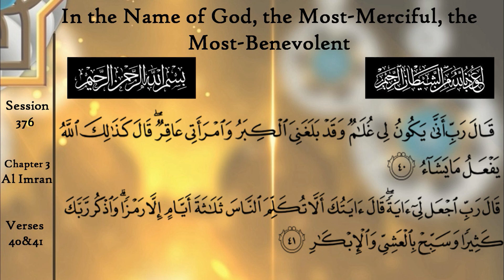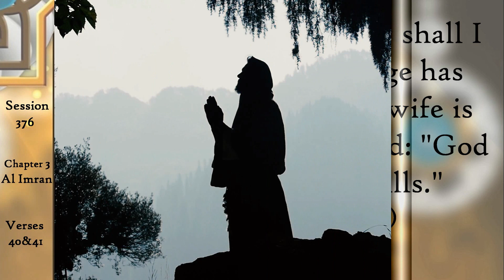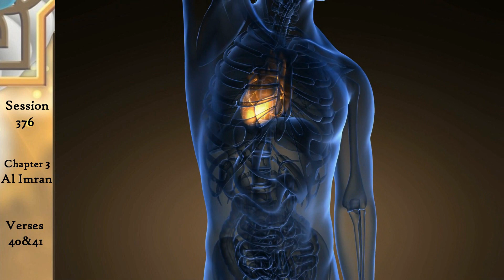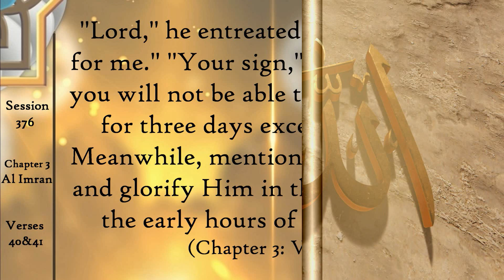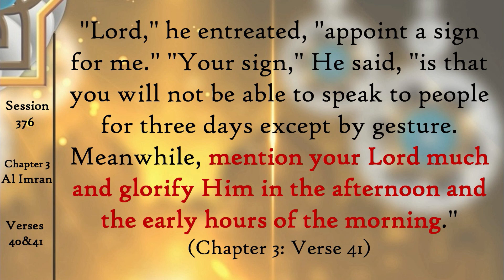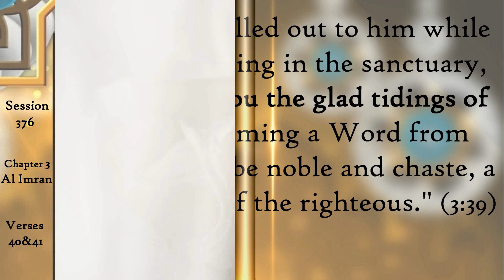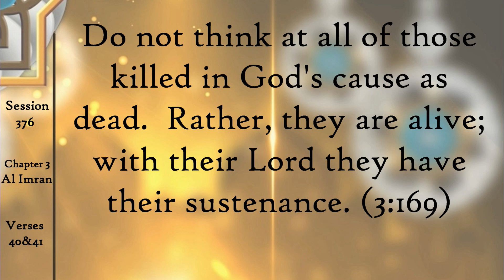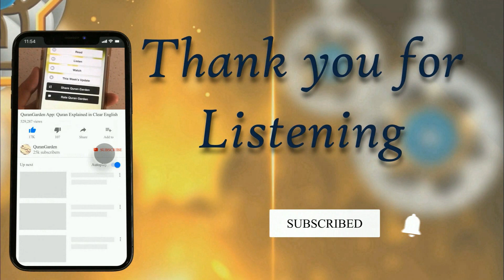When Allah Names a Child! - Surah Al Imran in English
We continue with the English Quran Tafsir of Al-Imran and the story of Prophet Zachariah and his pregnant wife.  Allah chose the name for that child, "John Yahya," which has a very significant meaning.  Learn more in this week's English Quran.